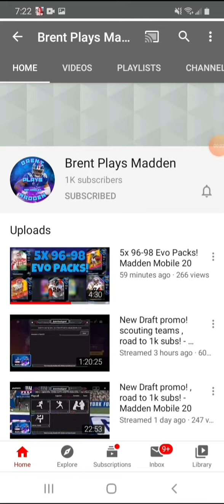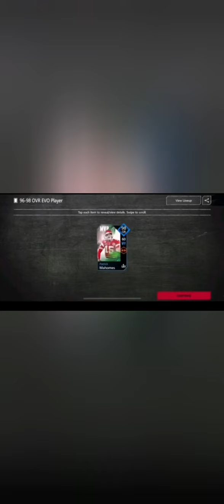Congrats to Brent Plays Madden on 1k Subs!!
Brent is one of the main inspirations for my channel.